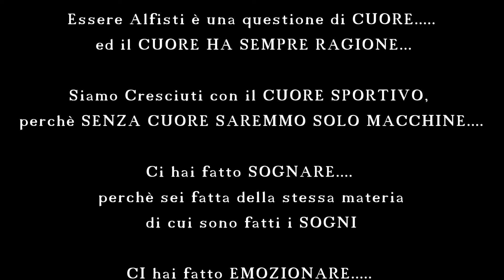111 anni di passione Alfa Romeo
AlfaRomeoItalia Club presente al 111 Anniversario di Alfa Romeo presso il Museo Storico di Arese.
Ringraziamo come sempre dell'ospitalità...
Inoltre, vi aspettiamo tutti i venerdì sera per il nostro ritrovo serale a Rozzano  in compagnia di molti amici Alfisti.
Dalle 21.30 in poi ci troverete nel parcheggio del Centro Commerciale Iper Fiordaliso in Via Curiel 25 davanti al McDonald's.